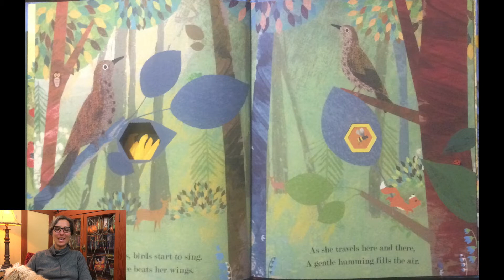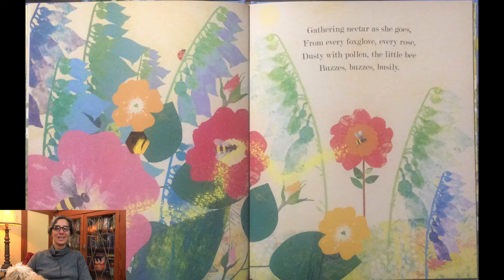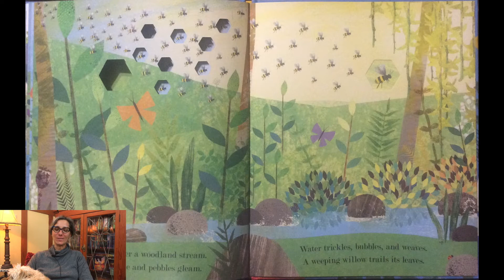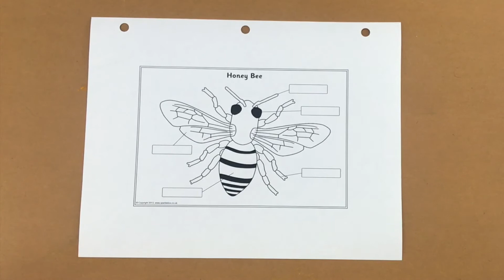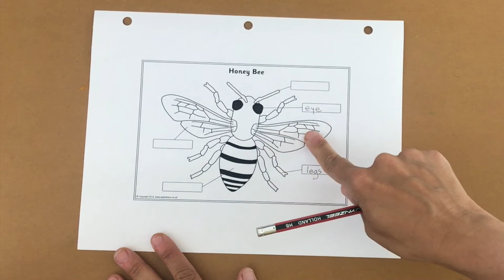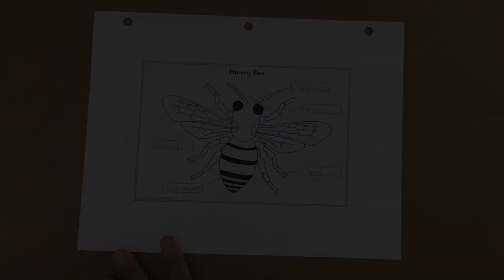Bee | Montessori | Parts of a Bee | Bee Anatomy | Science | Kids | Read Aloud | Story | Activity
Learn more about bee anatomy and parts of a bee in this science kids read aloud story and activity. Bee: A Peek Through Picture Book is written by Britta Teckentrup.
Learn how bees help flowers to grow and keep our environment healthy while also making honey! After the story, we will go over the parts of a bee.

Bee: A Peek Through Picture Book

EDITOR
David Nico